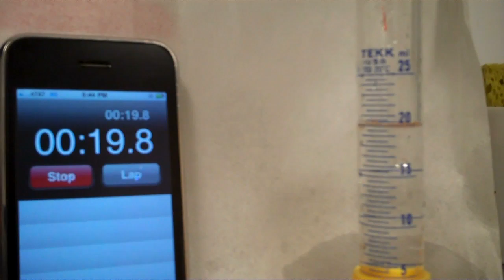Act 2 - Measuring the drips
Measuring how fast the faucet is dripping